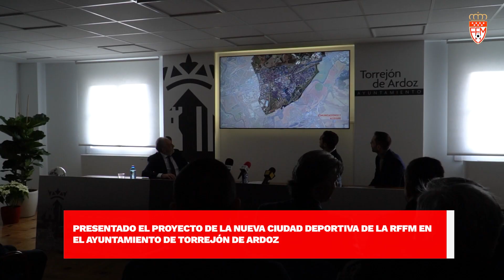Presentado el proyecto de la nueva Ciudad Deportiva RFFM en el Ayuntamiento de Torrejón de Ardoz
Torrejón de Ardoz ya presume de Ciudad Deportiva de la Real Federación de Fútbol de Madrid y así lo demostró en la presentación del proyecto que se celebró el 12 de febrero de 2024 en la sede del Ayuntamiento en un acto al que ha asistido Paco Díez, presidente de la Real Federación de Fútbol de Madrid, con el alcalde, Alejandro Navarro, como anfitrión y con Jesús Herrero, capitán de la Selección Española de Fútbol Sala y de Movistar Inter, como embajador del deporte torrejonero.